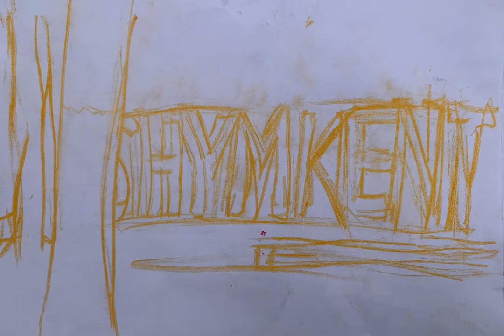Жазғы оқу тәжірибесі (пленэр) 6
Айдос Сейдалыұлы